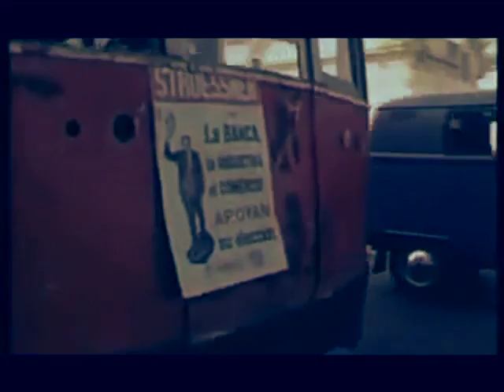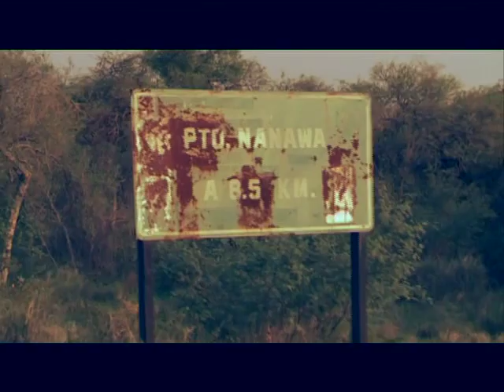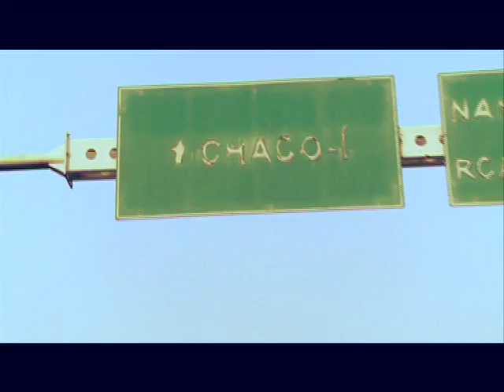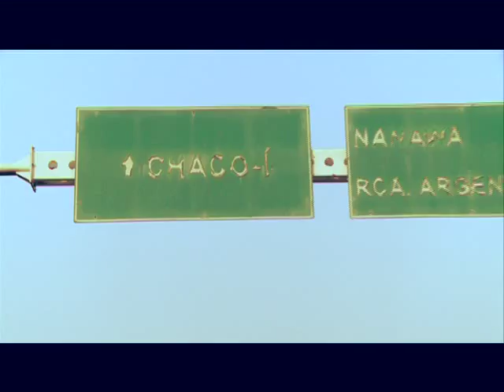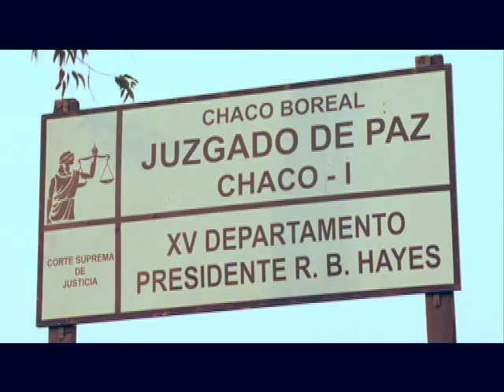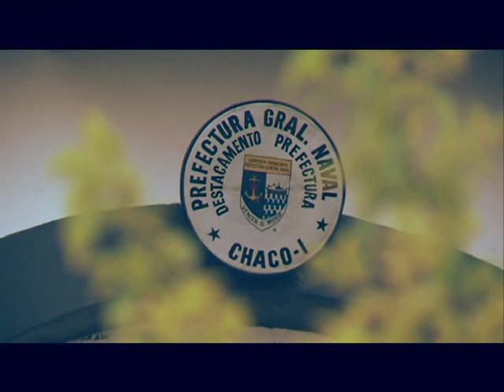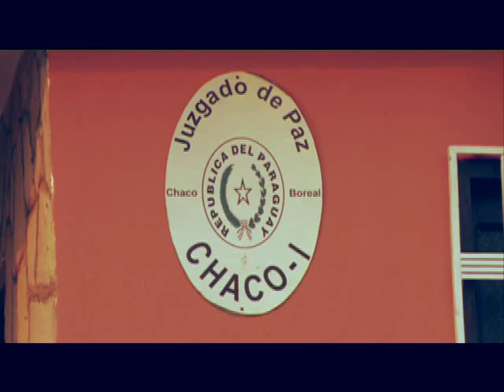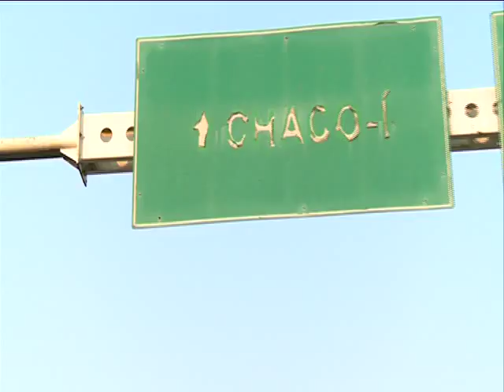Asunción quiere el Chaco (PGM 25)